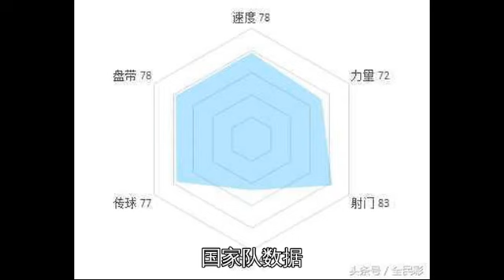星耀世界杯——德意志突击者穆勒